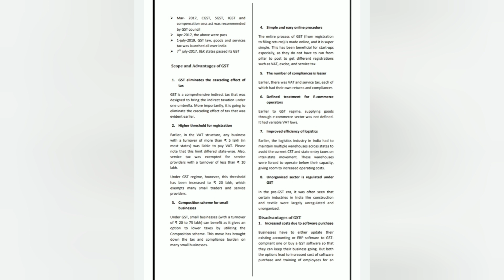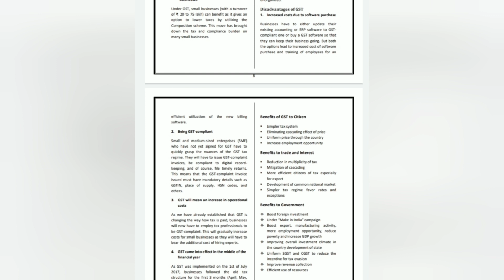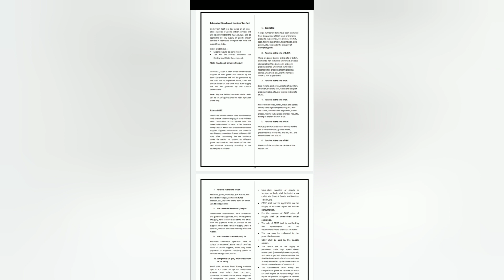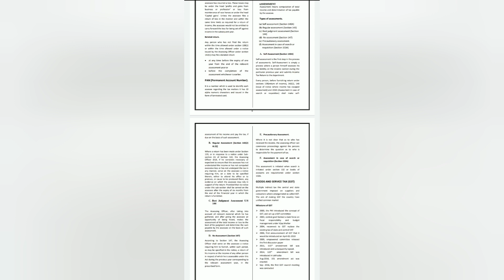Calicut university, 6th Sem, Income tax&Gst, Important exam oriented, part 3,Sure questions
Calicut university, 6th Sem, Income tax&Gst, Important exam oriented, part 2,Sure questions

Calicut university
6th sem
income tax&Gst
important exam oriented
sure questions